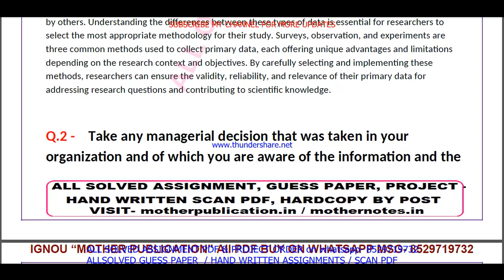MS 95 solved assignment 2024 / ms 95 solved assignment 2024-25 / ms 95 solved assignment 2023-24